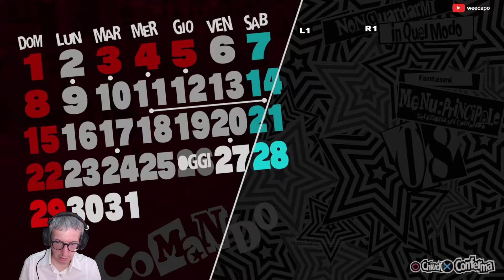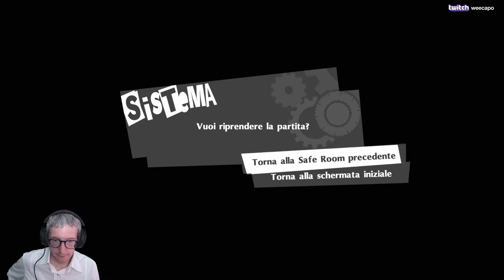Persona 5 Royal (ITA, PS4 Pro) - 59 - [26 Maggio] Museo: il primo Game Over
Continuo la serie dedicata al nuovo 'Persona 5 Royal' in versione PS4. Clicca su 'MOSTRA ALTRO' per leggere maggiori dettagli.

Piattaforma: PS4 Pro.
Impostazione grafica: Standard (non modificabile).
Livello di difficoltà: Normale.
Sorgente: Diretta Live dal mio canale su twitch.tv
Conoscenza del gioco: Giocato alla cieca (blind) per quanto concerne la storia, progressivamente informato per aspetti secondari o più tecnici tramite Wiki, Reddit, Google o YouTube.

Il mio PC:

Processore: Intel i7 5930k @ 4.2 Ghz (6C/12T)
Memoria: G.Skill 32GB DDR4 @ 2666 Mhz
Motherboard: Asus ROG Rampage V Extreme
Scheda video: Asus ROG Strix 1080Ti
Monitors: Asus ROG Swift PG279Q + Dell U2410
Tastiera: Logitech G910 Orion Spectrum
Mouse: Logitech G900 Chaos Spectrum
Gamepad (PC): Xbox One bluetooth con cavo
Webcam: Logitech Webcam HD Pro C920
Scheda di cattura video: Corsair Elgato Game Capture HD60 Pro
Sistema Operativo: Windows 7 Ultimate SP1